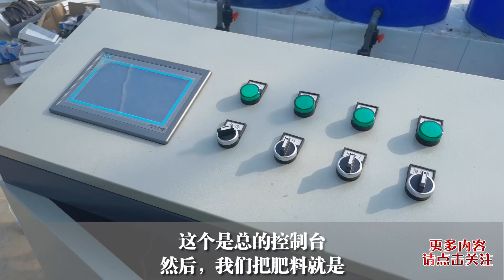无土栽培真的难吗？看完你就明白了！省工省力真不错【付老师种植技术团队】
想要无土栽培的农户看过来，设备很简单，快来看看老师用的什么装备